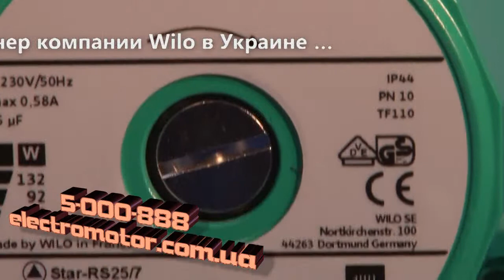Насос Wilo Star RS 15/6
Характеристики, описание. Оптовая цена от компании ЭлектроМотор, Киев.  тел.  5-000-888